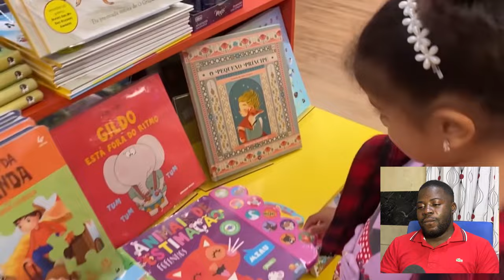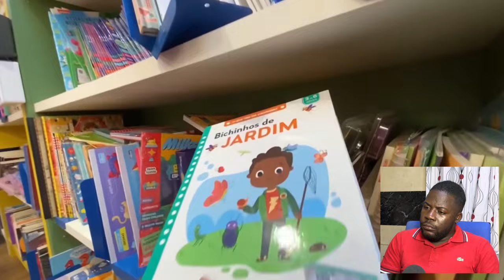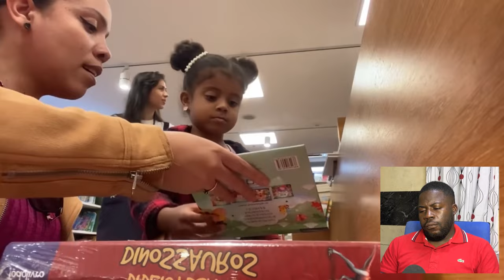É GIGANTE A DIFERÊNÇA DE UMA INFÂNCIA no Brasil E NA cuba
saudações familia.